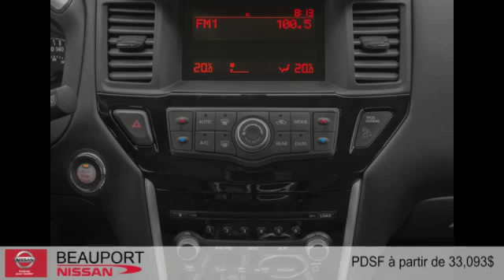Nissan Pathfinder 2015 à Beauport (près de Québec et Lévis)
Nissan Pathfinder 2015  à Beauport (près de Québec et Lévis) chez Beauport Nissan [D2C-1342]